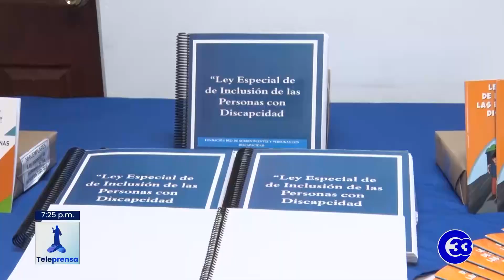Teleprensa33 | Entregan versiones de ley de personas con discapacidad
Asociaciones de personas con discapacidad recibieron diferentes versiones de ley especial de inclusión de las personas con discapacidad.